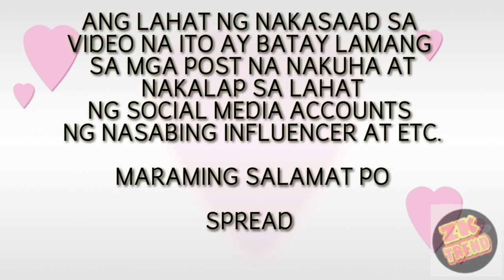LATEST KAGANAPAN NG TEAM JO-LAI || SAYA NA NILA